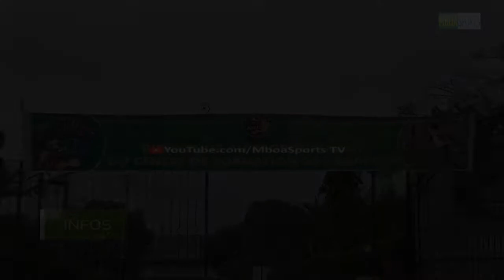LES PREMIERS TALENTS AU SERVICE DU FOOTBALL